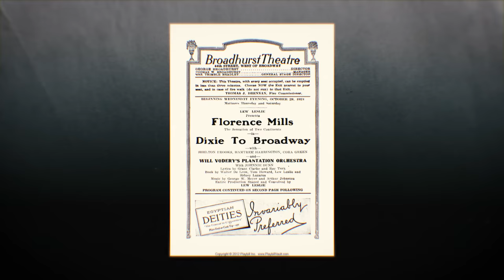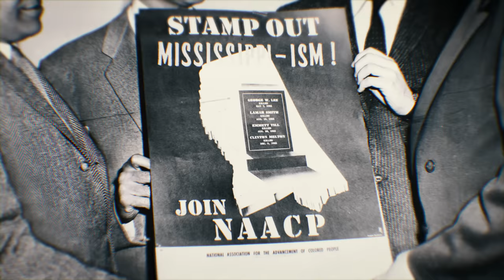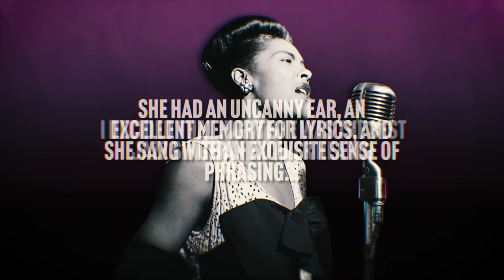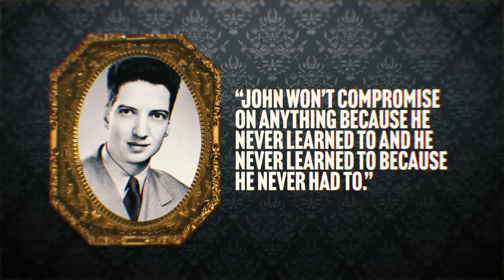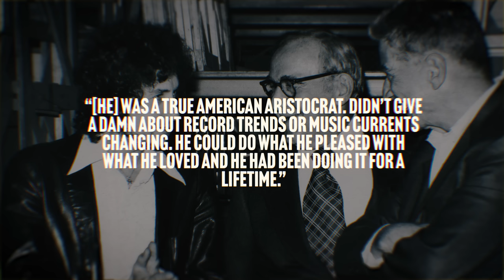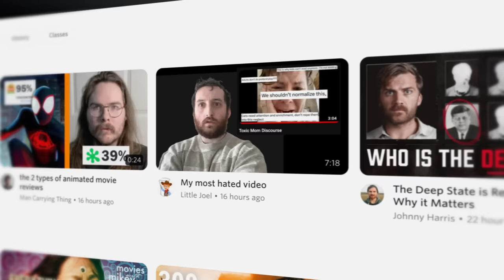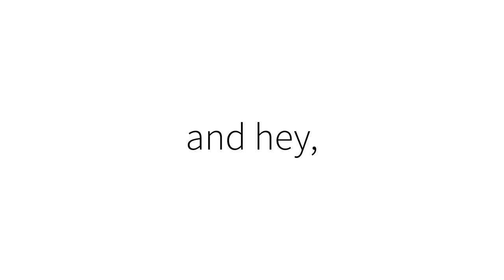This Man Changed Music Forever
Pre-order my book Century of Song now!